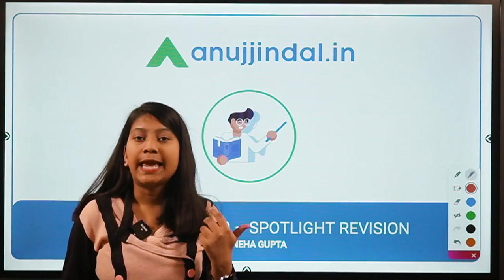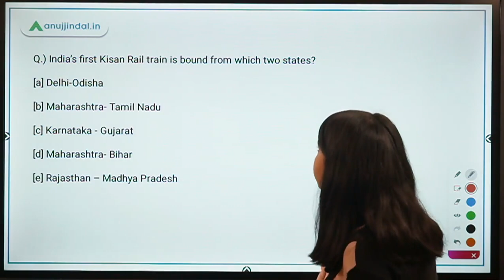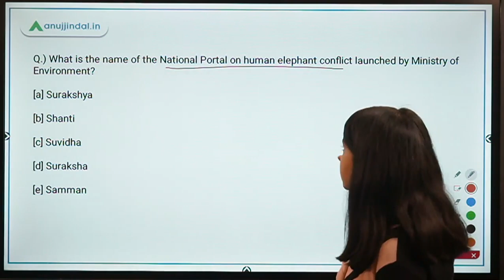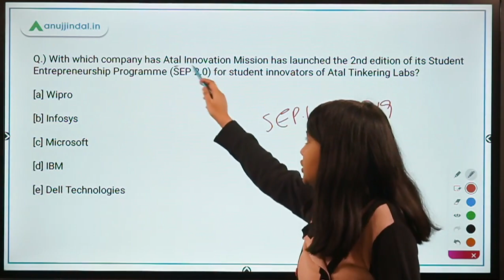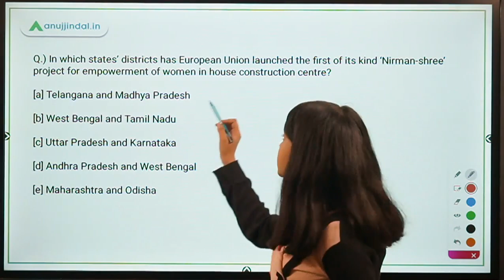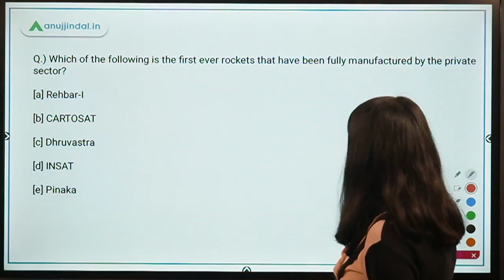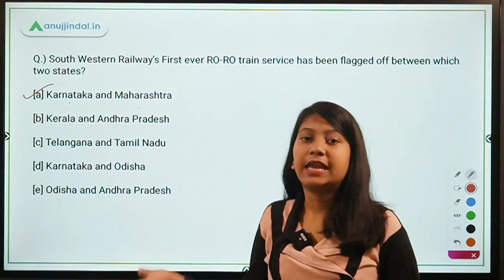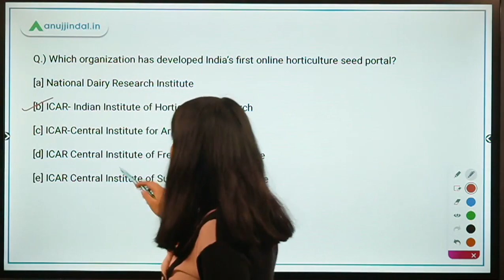General Awareness for August 2020 | Part 1 | Spotlight Revision | RBI SEBI NABARD 2020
In this Live Session, I am going to revise all the important Current Affairs from the month of August 2020. This revision will be done through FlashCards specially created by me for the last minute Revision.